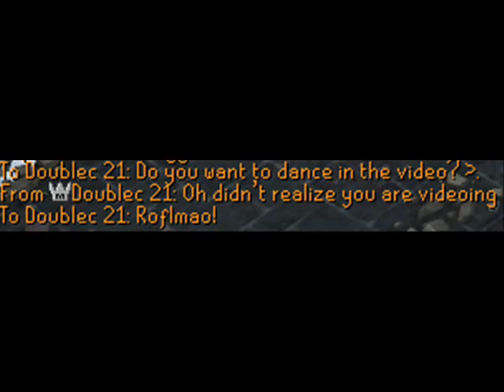Dancing with Global Chat THREE!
Dancing with Global Chat 3!
- Thanks everyone who participated!

Glynn Jay -  Slow Burn - Atreyu
Est - Jesus of suburbia - Green Day
Psp Trusz - Pendulum - The Other Side
The Frog - Tree Frog DiKi recrods - Hope
Ac130 Above - Ill be in the sky - B.o.B
Kittyphantom - Greensleeves - Old English Folk Tune
Kunair - We are your friends - Justice Vs. Simian
Moto - Hello Moto - Dj Eskimo
Baroness Nic - It's my Life - Bon Jovi
Krauser - Light up the night - The Protomen
Dez - Best Friend - Toy Box
Warillusen - You're gonna go far kid - The Offspring
Kingkarazeel - Mr Brownstone - Guns N Roses
Vanilla990 - Just a Dream - Nelly (Christina Grimmie + Sam Tsui)
Invis - Propane Nightmares - Pendulum
Shad - Burning of the Midnight Lamp - Jimi Hendrix
Fidde - Rockstar - Blarsa
Cyrus44 -  Bat out of Hell - Meat Loaf
Durza379 - The surfin bird - The Trashmen
M0nk3y Sw0rd - Na Na Na - My Chemical Romance
Eye - Eye in the sky - Noa
Pengiun98 - The Penguin - Frank Bell
Penguin414 - The Trooper - Iron Maiden
Ora - Ora Yeah - Big Bang
Truly Pow - Pow - Lethal Bizzle
Sharppool - Flock of Slunks - Buckethead
Dinneh - Try Honesty - Billy Talent
Doublec 21 - Double Rainbow Cover - Horizons
Khankronos - Rich Man - 30H!0
Devestator74 - Devastation and Reform - Relient K
King Smorfin - Spose - I'm awesome
Dont4GetGem - Forget you - Cee-Lo Green
Dialga Poke - Superstar - Lupe Fiasco
NickVo - The Mantis - Physical
Duke Alocon - Soldier - Eminem
Owenjones8 - Lose yourself - Eminem
Ending/Bloopers section - Beat it - Michael Jackson (Covered by pomplamoosemusic)

Thanks to everyone who participated in this video!